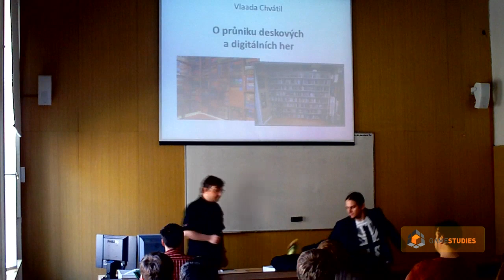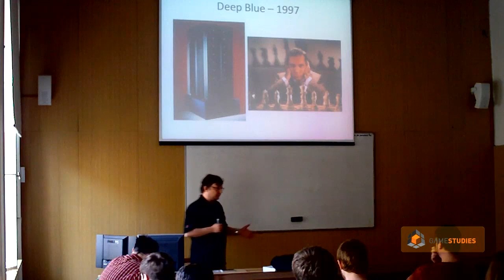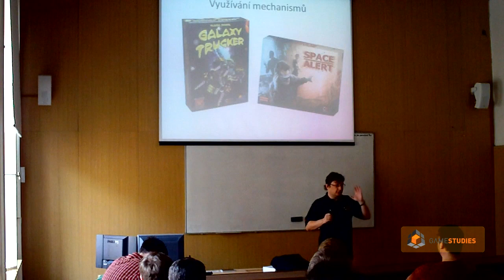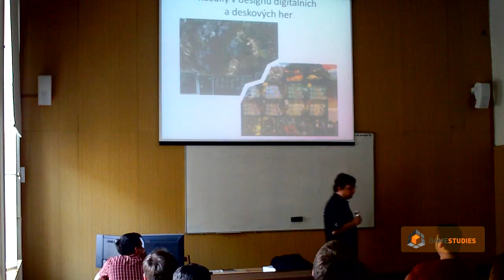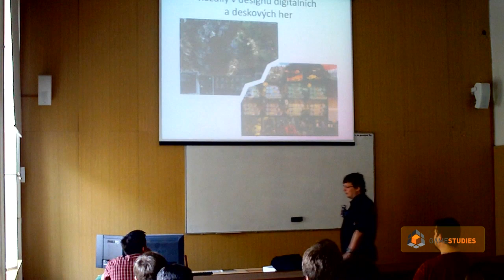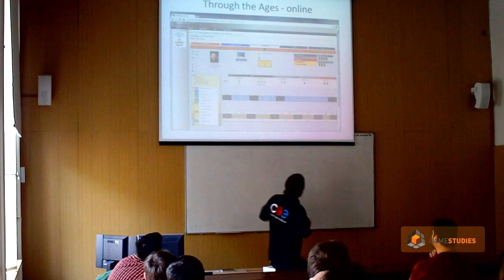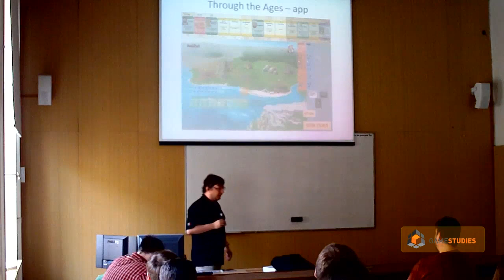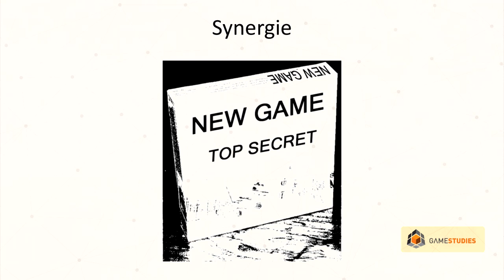Vlaada Chvatil: Průnik deskových a digitálních her (2014)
O průniku deskových a digitálních her povídal na Masarykově Univerzitě Vlaada Chvátil, světoznámý designér deskových her.

Zorganizováno ve spolupráci s KISKem v jarním semestru 2014 v rámci předmětu VIKMB31: Digitální hry (produkce, edukativní principy a design).

Záznam a střih: Milan Doležal